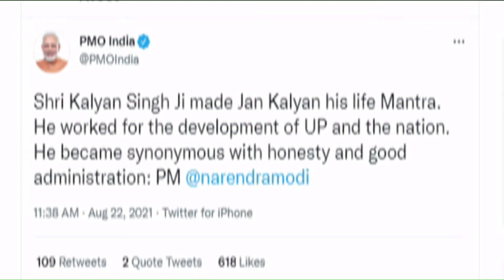PM Narendra Modi pays last respect to late kalyan singh ji - Video